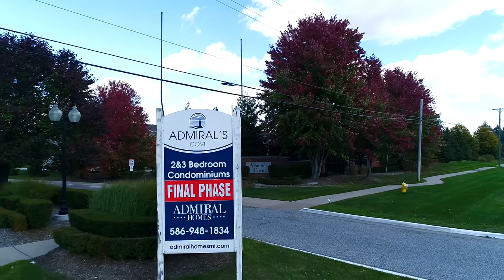47348 Mariners Point Chesterfield